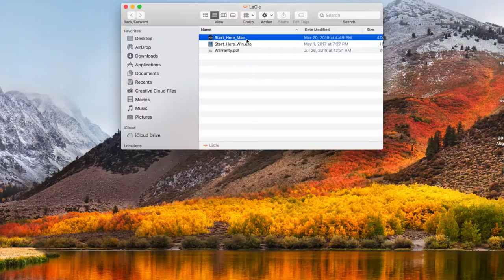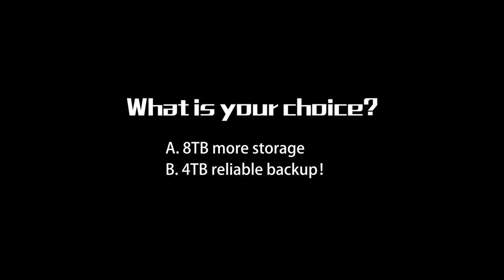LaCie 8TB Hard Disk unboxing